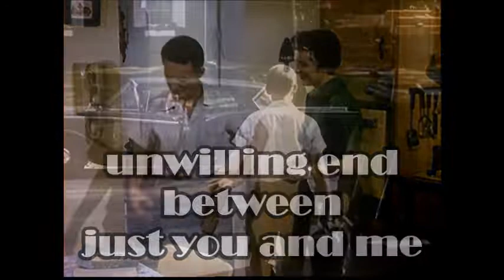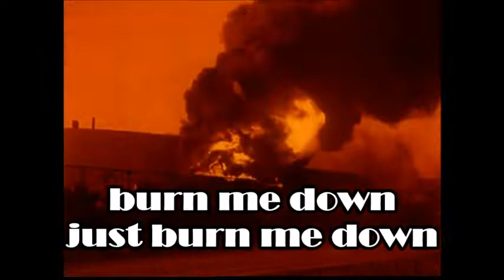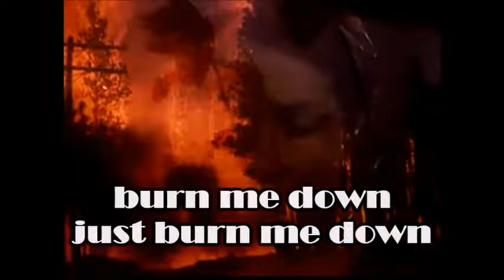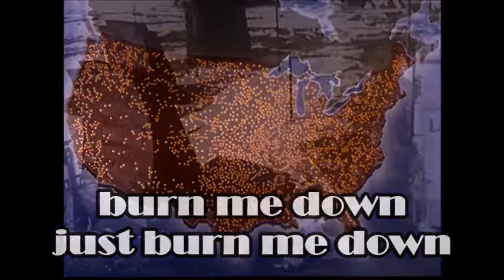Oceanlane - Last Call - Fan Made Lyric Video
Artist: Oceanlane
Song: Last Call
Album: Castle in the Air
Year: 2007
Label: Handicraft Recordings
Footage: Journey into Light (1973)